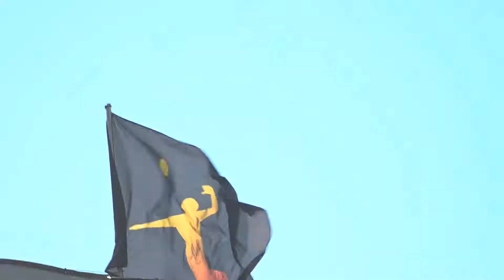The American Athlete - Emily Day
Take a look at our fun interview with pro beach volleyball player Emily Day.

We take an in-depth look at athletes from the US and around the world and go beyond the statistics to hear their fascinating journeys. Watch 'The American Athlete' on the 'Cars.TV' network, or check your local listings!